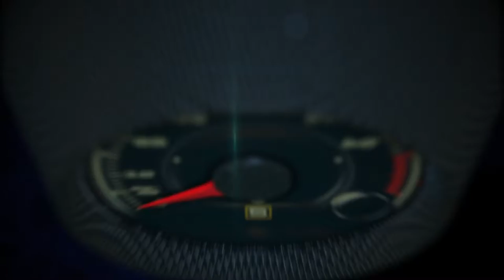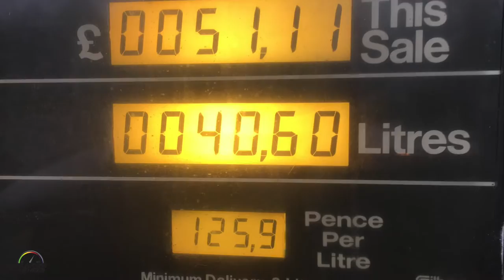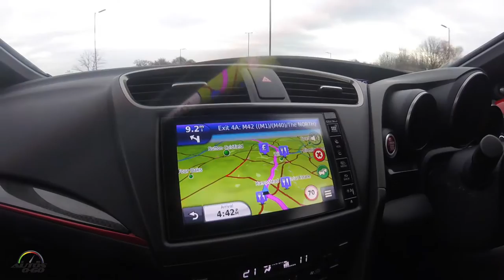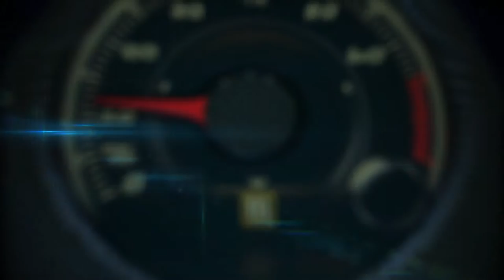Test Drive Honda Civic Type-R 2016 en Inglaterra y Escocia